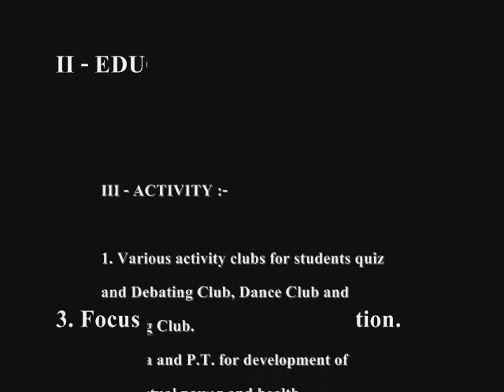ADMISSION OPEN IN OUR SCHOOL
ADMISSION OPEN IN OUR SCHOOL FOR ALL CLASSES